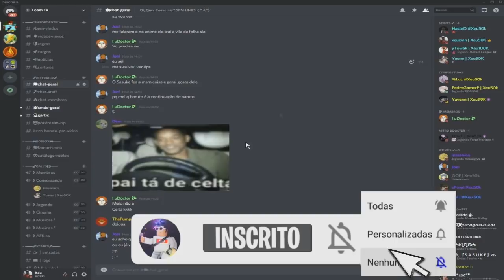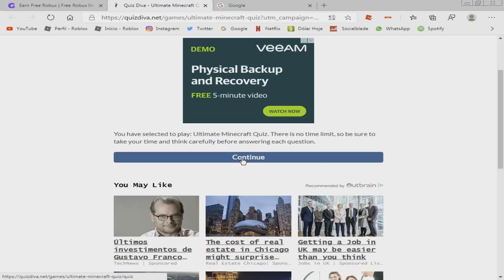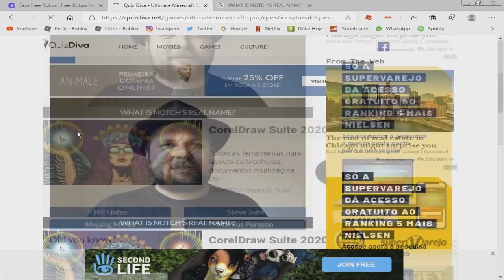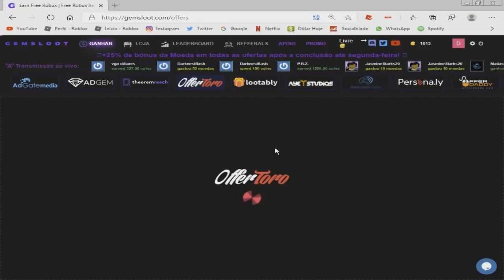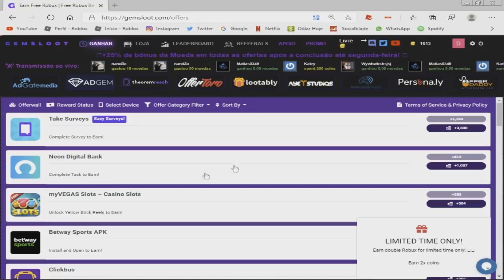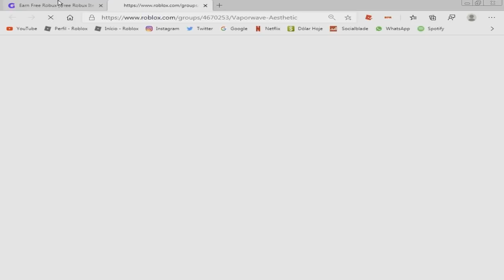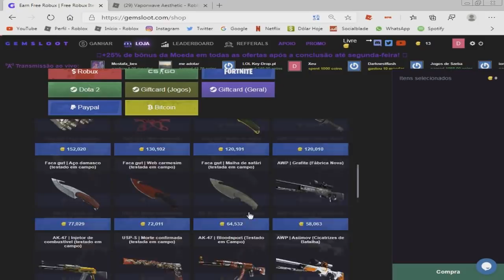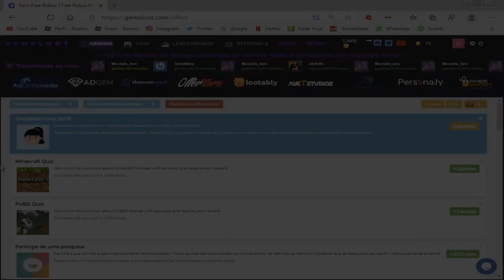NOVO MODO PARA GANHAR ROBUX GRÁTIS! ROBLOX